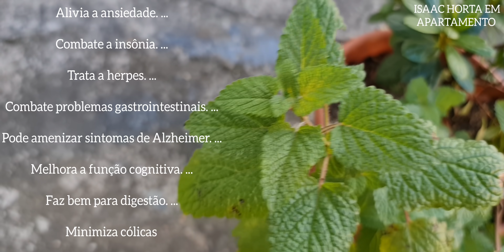ESSA PLANTA DESTRÓI DOENÇAS(cólica,ansiedade,insônia)